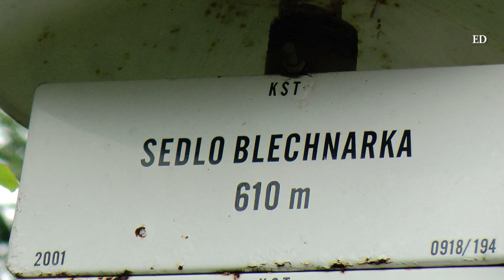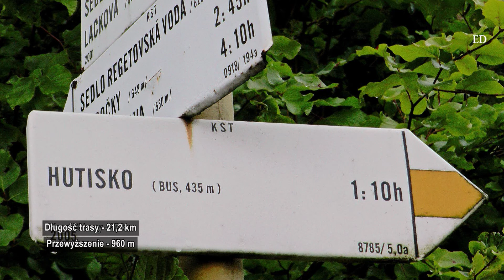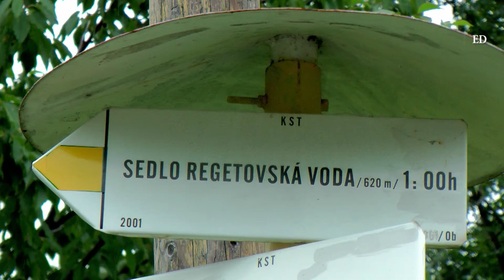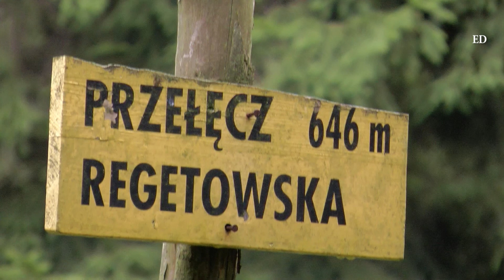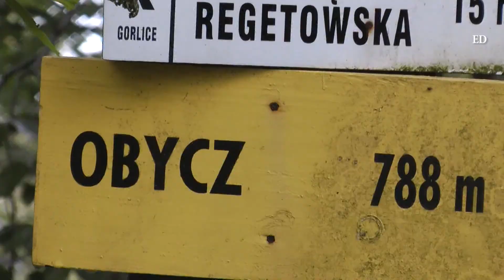🇵🇱/🇸🇰 BESKID NISKI » Stebnícka Huta i Regetovka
Odwiedzimy dwie miejscowości w historycznym regionie, pn.-wsch. Słowacji - Szarisz (Šariš).
Wioska Stebnícka Huta oddalona jest 17 km od Bardejova,  a 3 km od granicy z Polską. Rozłożona jest we wspaniałym śródgórskim środowisku Beskidu Niskiego, w dolinie  potoku Stebniczek. Są tu dwa narciarskie wyciągi dla początkujących i zaawansowanych. W latach 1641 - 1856 funkcjonowała w okolicy wędrowna hutę szkła.
Druga wioska Regetovka też ma zaplecze narciarskie. Poza sezonem zimowym jest to spokojna i cicha wioska z przewagą ludności łemkowskiej.
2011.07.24